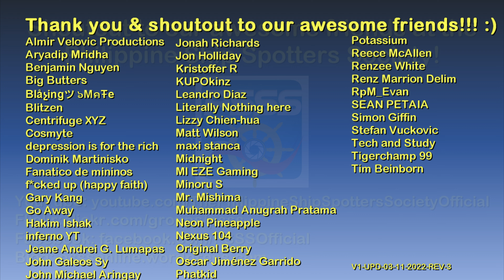Bank of Liberty interiors (from Three Leaf Clover) | The GTA IV Tourist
Hello and welcome to The GTA IV Tourist series! :)

Tools:
GTA IV & EFLC Simple Native Trainer v6.3
ENB by Boris Vorontsov
Simple ENB for natural and realistic lighting
HD Roads by DKT70 Final

1.) Just One Of Those Things by Victor Lundberg
2.) A Delicate Move by Martin Landström
3.) Bill Me by Ritchie Everett

Main computer used:
Model: GX502LXS-HF053TS
Processor: Intel Core i7-10875H
Graphics card: GeForce RTX 2080 Super Max-Q 8GB
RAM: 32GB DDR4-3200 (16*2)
Storage 1: 1TB Western Digital WDC PC SN730 M.2 NVMe PCIe 3.0 SSD
Storage 2: 250GB Samsung 970 EVO Plus M.2 NVMe PCIe 3.0 SSD

Other hardware:
Recorder: Elgato Game Capture 4K60 S+
Headset: ROG Delta
Mouse 1: ROG Gladius II (wired)
Mouse 2: Logitech M170 (wireless)
Extra keyboard: Logitech MK320 (for numpad)
Controller 1: Logitech Extreme 3D Pro joystick
Controller 2: Microsoft XBox 360 Controller

Software:
OS: Windows 10 Home
Editing: Vegas Movie Studio (legit purchase)
Internet: FTTH 300Mbps

About the Bank of Liberty:

“Multinational banking corporation that made billions out of bankrupting the American people, went bankrupt themselves, then got the American people to bail them out. Classy.”
— Description at LCN.com

The Bank of Liberty is a bank chain located in Liberty City in both the 3D Universe and the HD Universe.

In Grand Theft Auto IV, its main branch is located on Columbus Avenue and Calcium Street in Chinatown, Algonquin.

The company could be a parody of Bank of America, and also Santander Bank and Eurasian Bank.

The Chinatown branch of the bank was featured in Three Leaf Clover as the target for the McReary brothers together with Niko Bellic.